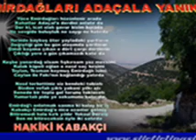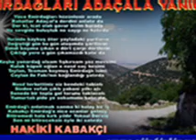Emirdağları Adaçala yanıkır --Hakiki Kabakçı